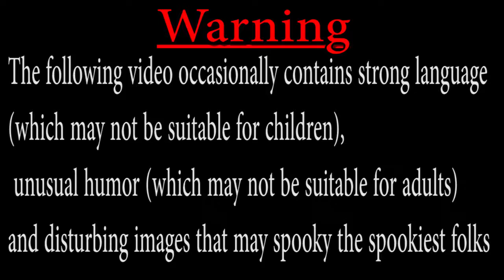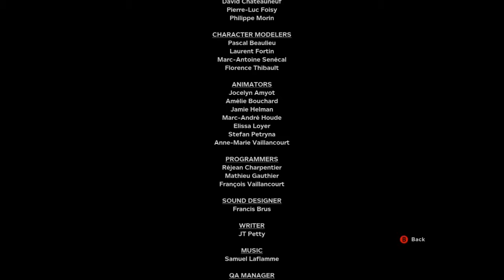Outlast 2 "That's all Folks" (Finale) | The Party Chat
its officially spooky season so we are here to get spooky and to start we are gonna watch Gaybe play through outlast 2, we had a blast making this and playing so we hope you enjoy our scary adventure with us *heart*

Outlast 2 (stylized as OU⸸LASTII) is a first-person survival horror video game developed and published by Red Barrels. It is the sequel to the 2013 video game Outlast, and features a journalist named Blake Langermann, along with his wife Lynn, roaming the Arizona desert to explore the murder of a pregnant woman only known as Jane Doe.[1] Blake and Lynn get separated in a helicopter crash, and Blake has to find his wife while traveling through a village inhabited by a sect that believes the end of days are upon them.

Content of all genres from gaming to our bullshit at 2AM posted daily and weekly, follow us in our misadventures across the internet and some other places.